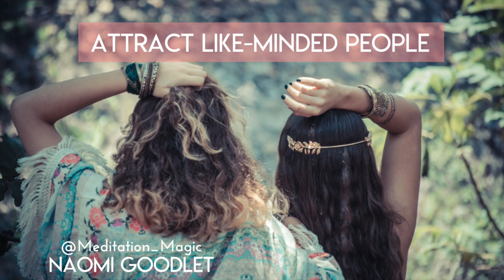Attract Like Minded People (Friends, Clients, Community)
This practice guides you through a visualisation to call in your new people. Whether you would like to find some new friends, attract some new clients, or expand your community, this meditation can help by infusing your relationships with love and appreciation - even those that have not yet materialised.